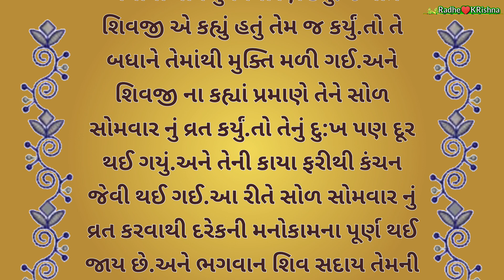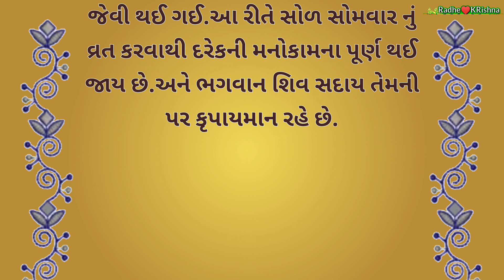સોળ સોમવાર વાર્તા || Sol Somvar Ni Varta || Sol Somvar Ni Varta In Gujarati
about this channel:
    Doston is channel per aapko Gujarati piano keyboard video,Gujarati prerna dayak Suvichar,Hindi motivation quotes,Jaisi video dekhne ko milegi.